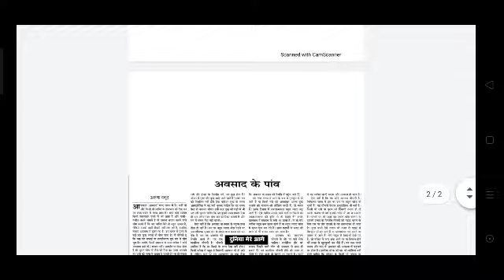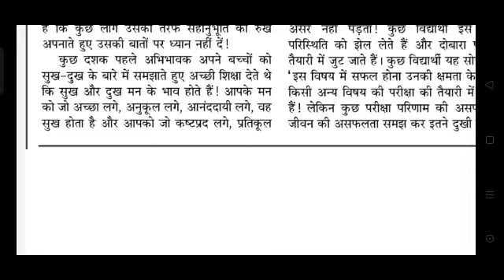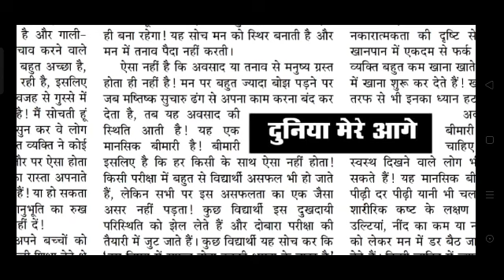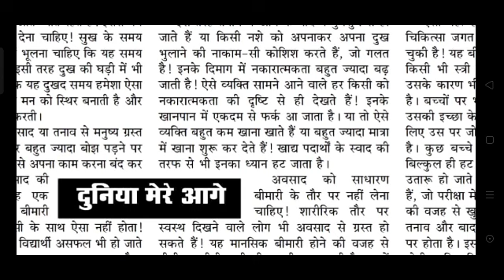Hindi Steno Dictation 80 WPM special for Rajasthan HighCourt